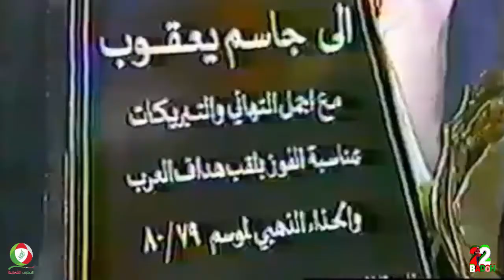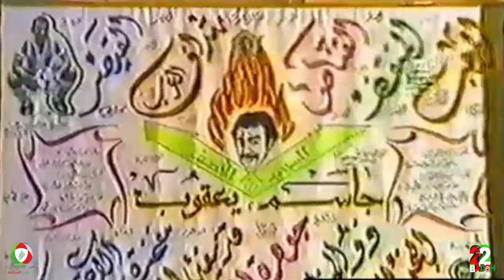اساطير الخليج (الحلقة الاولى ) الاسطورة \ جاسم يعقوب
المرعب
نجم المنتخب الكويتي ونادي القادسية السابق
جاسم يعقوب سلطان
اسطوره كويتية خليجيه عربية اسيوية